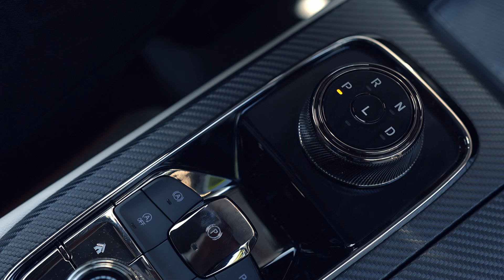របៀបកំណត់ប្រព័ន្ធថយក្រោយតាមគន្លងដើមដោយស្វ័យប្រវត្ត (Reversing) នៅលើរថយន្ត Ford Territory ជំនាន់ថ្មី